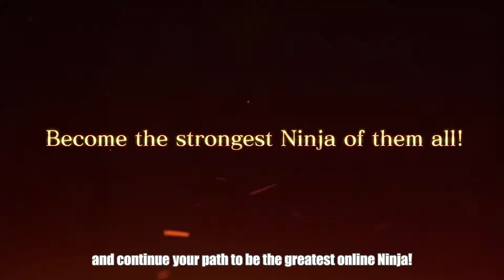Naruto to Boruto Shinobi Striker Trailer | SmartCDKeys.com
Watch gameplay trailer of Naruto to Boruto  Shinobi Striker. Read full description to find how to buy CD-Key at 💲 cheap price 💲.

👉► Find Naruto to Boruto  Shinobi Striker CD-Key at cheapest price

👉►  Naruto to Boruto  Shinobi Striker Description
The Naruto franchise is back with a brand new experience in NARUTO TO BORUTO: SHINOBI STRIKER! This new game lets gamers battle as a team of 4 to compete against other teams online! Graphically, SHINOBI STRIKER is also built from the ground up in a completely new graphic style. Lead your team and fight online to see who the best ninjas are!